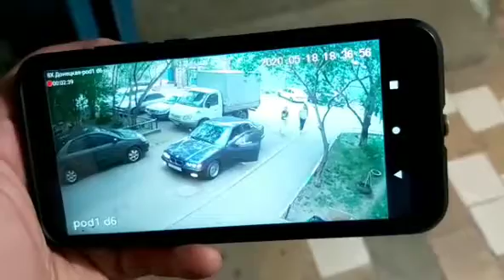"Похищение ребенка" в Павлодаре - было или нет